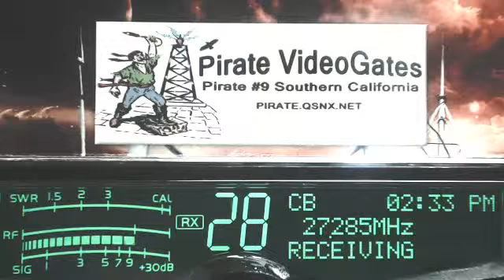EasyMoney 601 IL, Corn 601 IL+, TopGun 123 TN, WildMan 523 AL, 555 AR, RajunCajun 225 LA